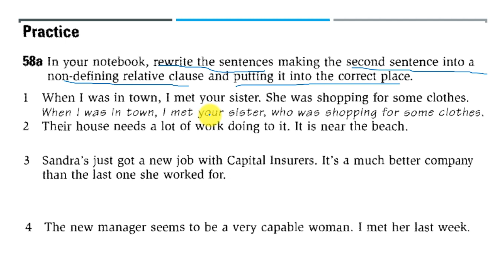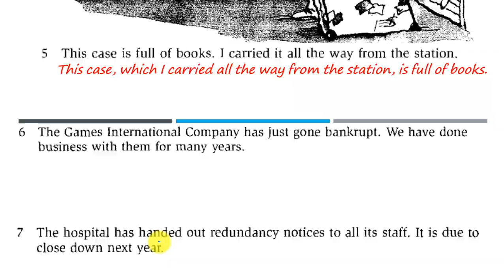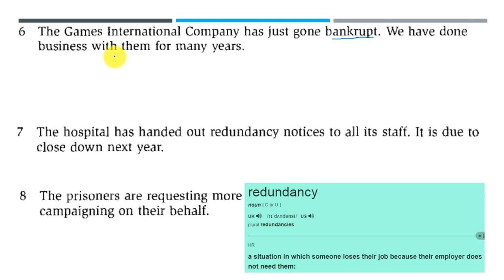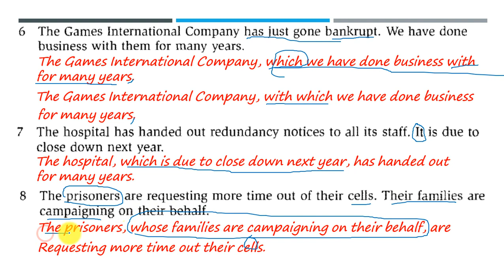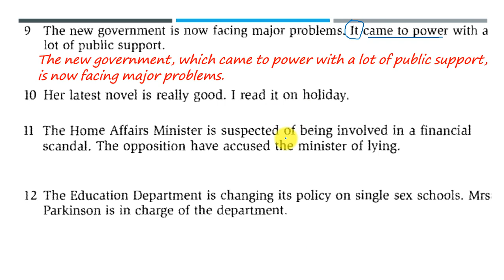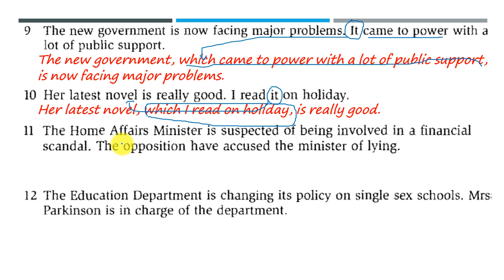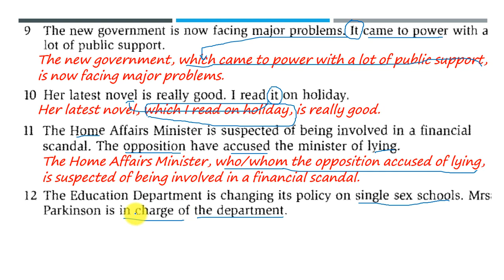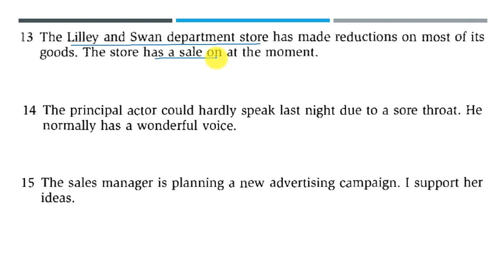Lesson 58A: Non-defining relative clause | Practice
In this video lesson,  we are going to talk about the practice of Non-defining relative clause. To learn more about this lesson in another level, please go to my youtube channel and type the lesson you would like to know about, which many relevant videos appear. However, this video is created to share my knowledge of English and experience of learning English.